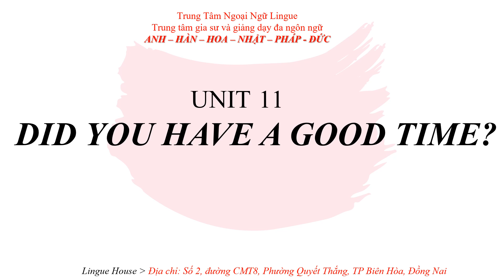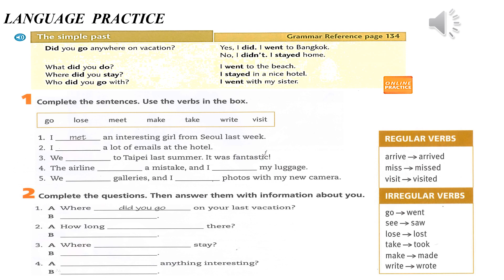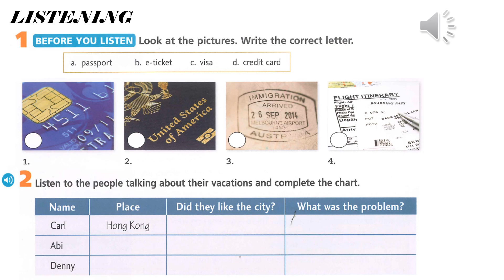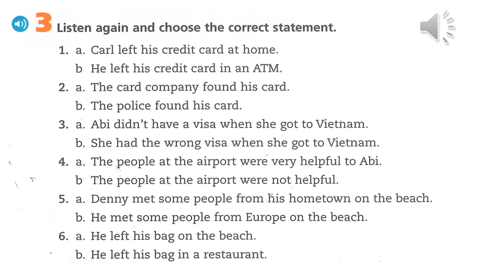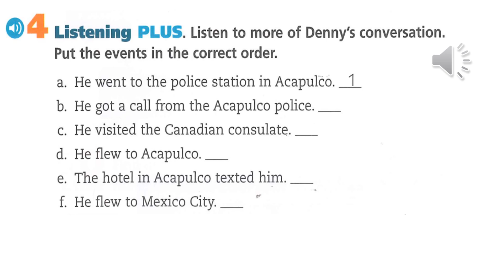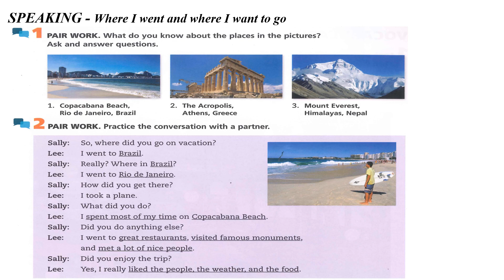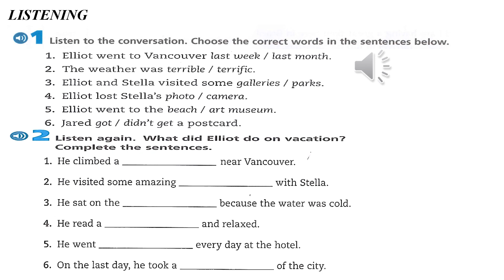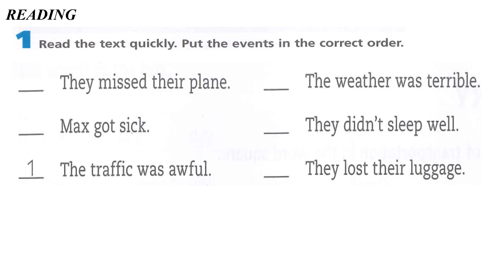Smartchoice 1 3rd- Unit 11 -Lingue dạy tiếng Anh Hàn Hoa Nhật Pháp Đức Biên Hòa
Smartchoice 1 3rd - Unit 11. Did you have a good time  ?  -Lingue dạy tiếng Anh Hàn Hoa Nhật Pháp Đức Biên Hòa
Luyện giao tiếp tiếng Anh
Giáo trình Smartchoice Starter quốc tế - level 1